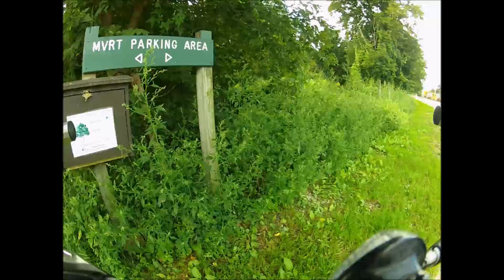Missisquoi Valley Rail Trail August 29 2016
I rode my trail bike from St Albans VT to Sheldon Jct and back.  Nice trail, well maintained and heavily used.  I saw many people on the trail; most on foot. Not crowded, BTW.